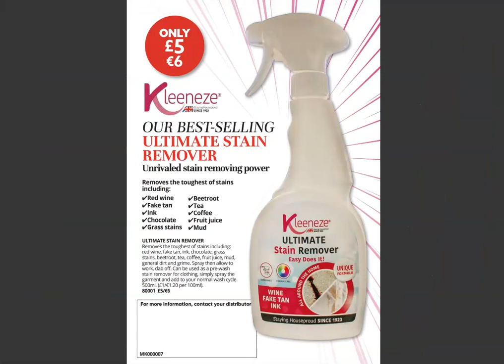VivaMK Houseproud Catalogue version 2 with Kleeneze products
kl891663